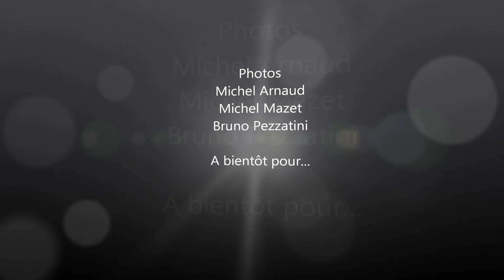2015 distribution vidéo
A voir l'intégral du spectacle. avec Chafik Besseghier, Emi Hiraï et Marien De la Asuncion, Aleksander Liubchenko et Jean Denis Sanchis, Tatiana et Sergueï Krivochtchekov et les 170 patineurs de l'Ecole de glace française Silver Skates de La Garde-Toulon